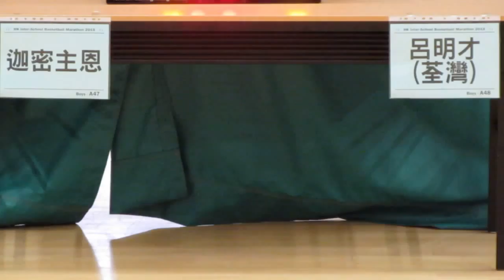迦密聖恩vs荃灣呂明才(2015.6.23.學界籃球馬拉松男子分組賽第一圈)精華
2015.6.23.港灣道體育館 17:15 迦密聖恩(藍) 21:19 荃灣呂明才(黑)